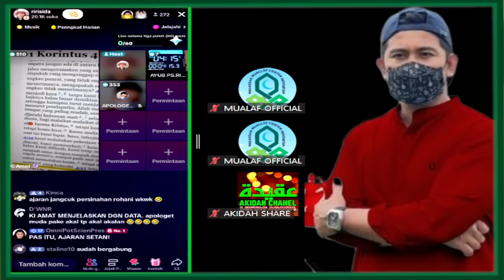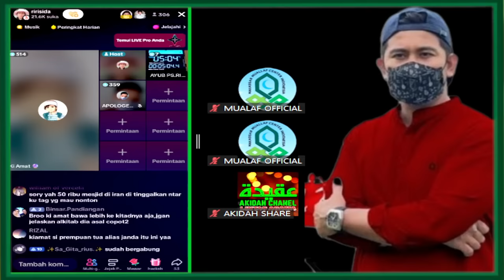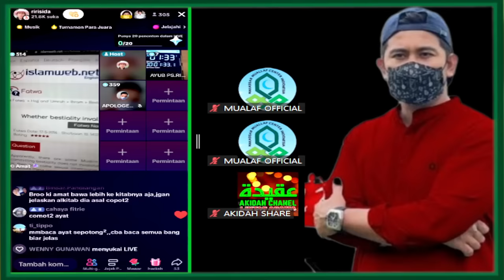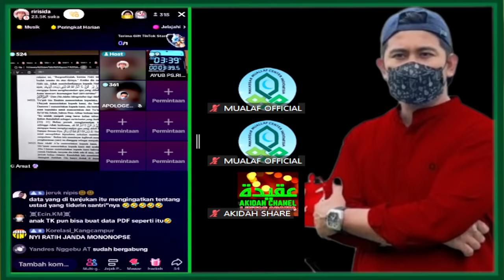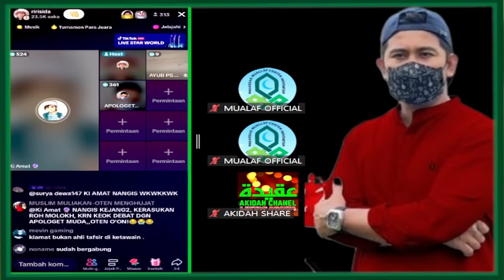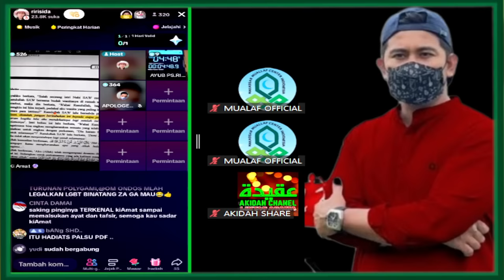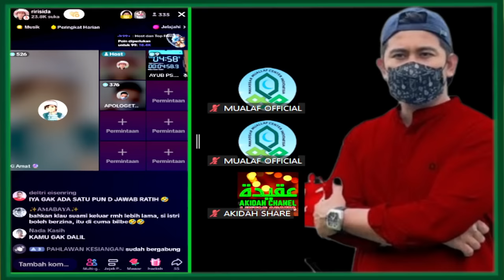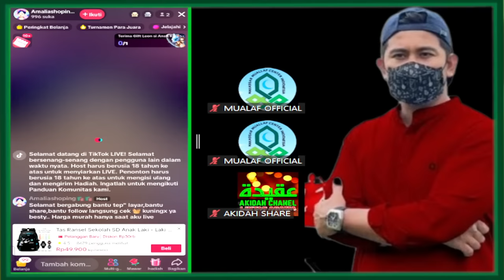NyI AMAT Kena BATUNYA!!! Di Buat KOCAR KACIR PemudA Muallaf Dari TIMUR